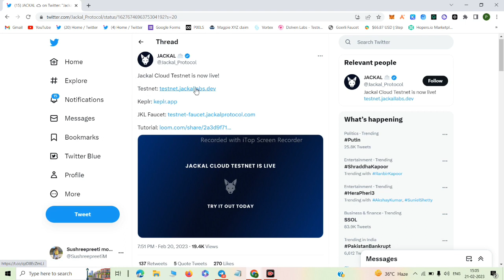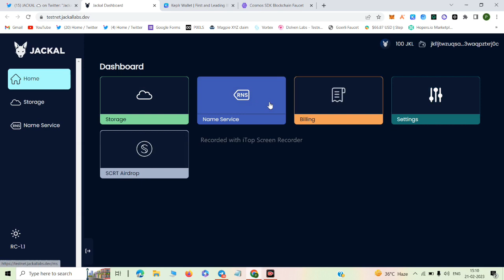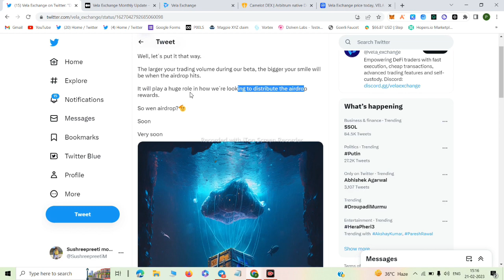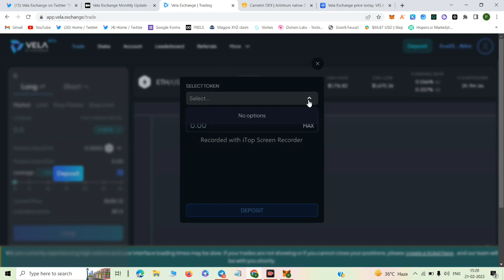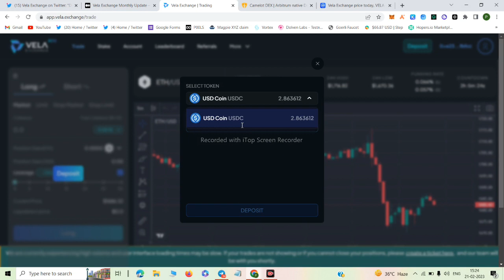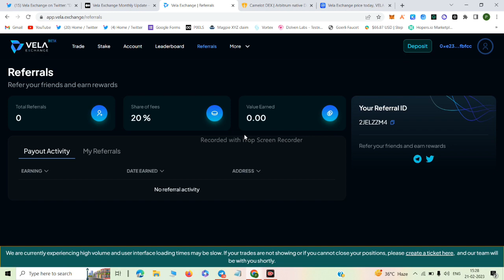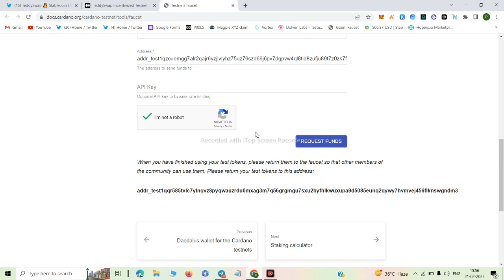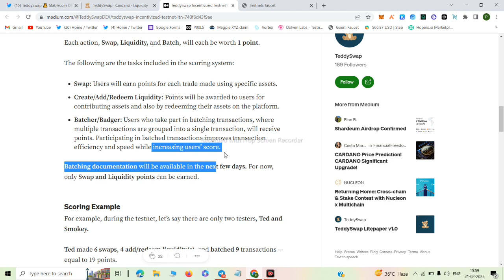Vela Airdrop Confirmed|| TeddySwap Incentives Airdrop With Jackal Cloud Testnet 📉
Hi, This is Priya , Now you are watching Techno priya Youtube channel.

Be support. 👍

Techno priya and any person associated with this channel accepts no liability for any kind of content uploaded on this channel or responsibility for any
direct, indirect, Implied, punitive, special, incidental or other consequential damages, arising, directly or indirectly on account of any action taken based on the information provided on this channel. We request people not to take our content too seriously & we sincerely apologize for any such hurt our video might have caused.